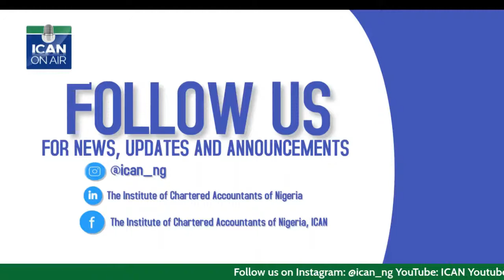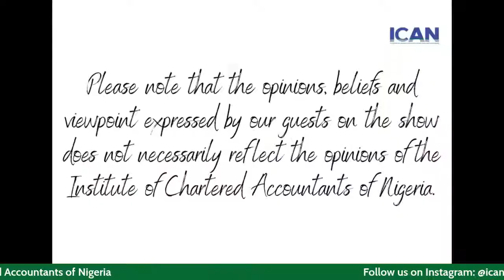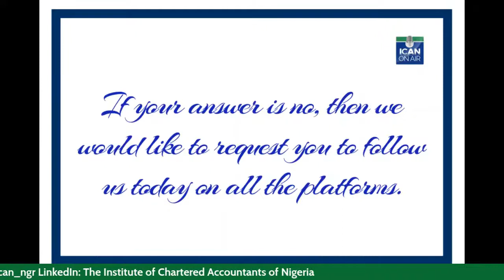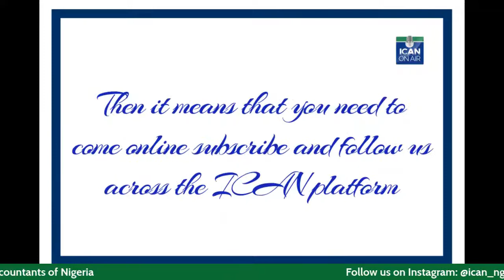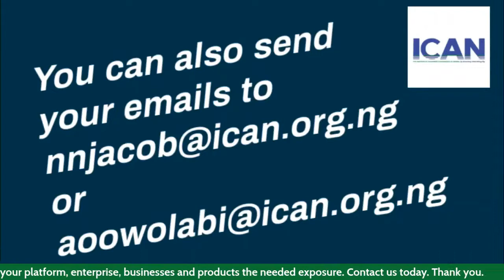Accrual Basis: IPAS As a Tool of Public Governance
Join us for a great time on ICAN ON AIR Thursday 27th January2022. Our focus: ACCRUAL BASIS: IPAS AS A TOOL OF PUBLIC GOVERNANCE, THE NIGERIAN EXPERIENCE SO FAR, ISSUES, CHALLENGES AND NOTABLE AREAS OF IMPROVEMENT.

Make sure you set your time and keep it a date with us. Time: 6PM (WAT). Looking forward to seeing you online. thank you.